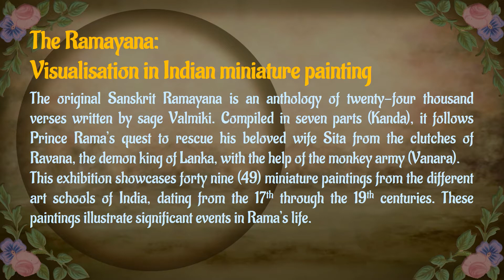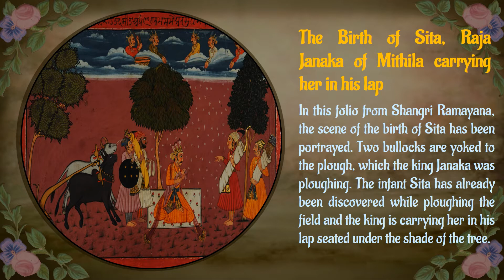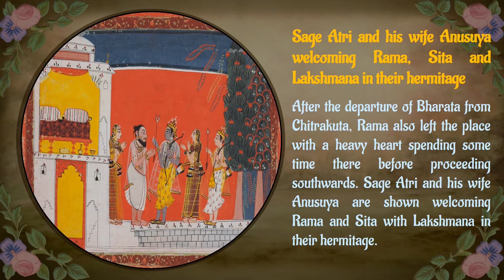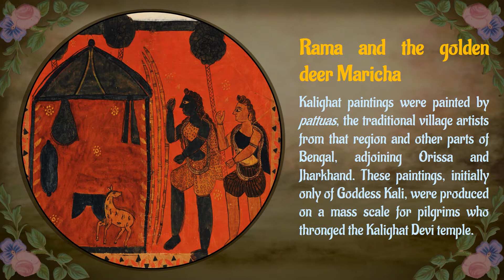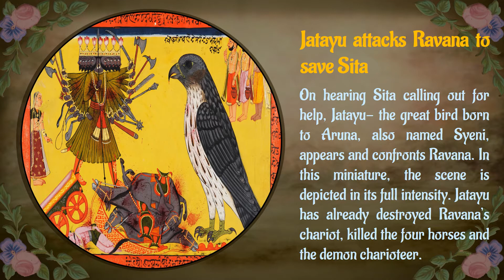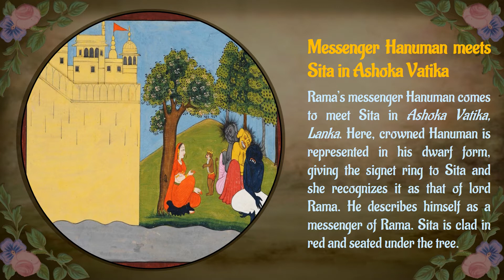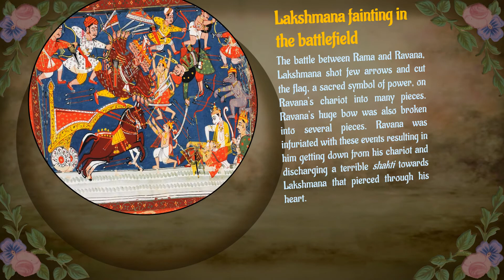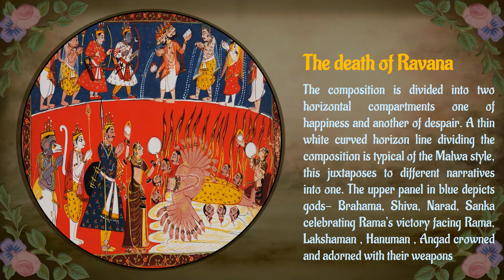A Visual Representation of Ramayana through Indian Miniature Paintings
A documentary presentation of Ramayana Exhibition being held at Victoria Memorial, Kolkata from January 2020. The exhibition was curated by the National Museum and all paintings are from the collection of the National Museum.